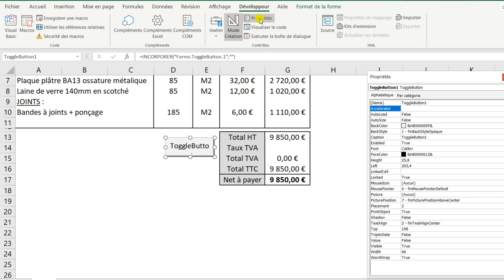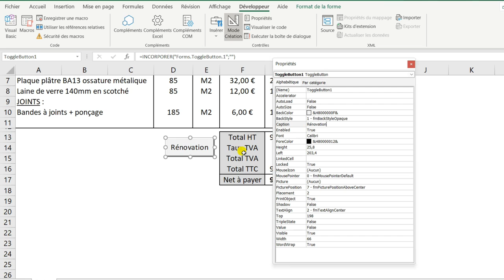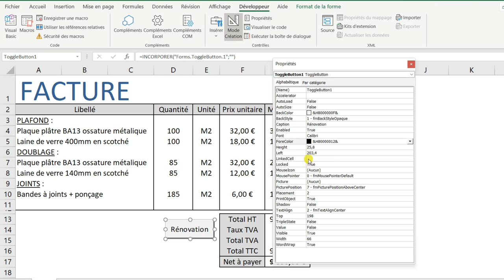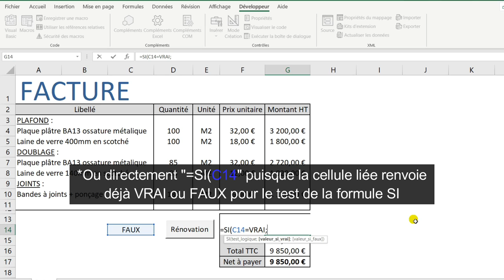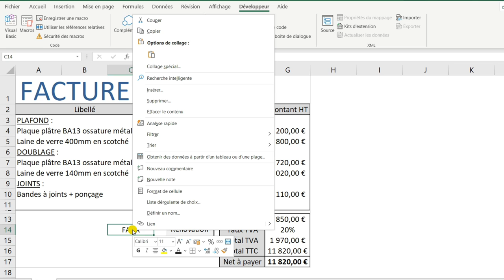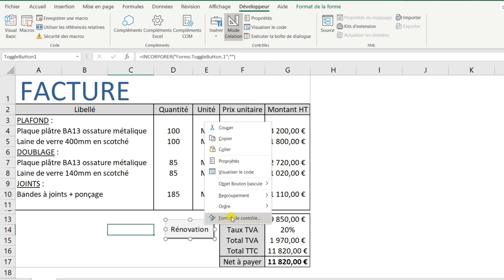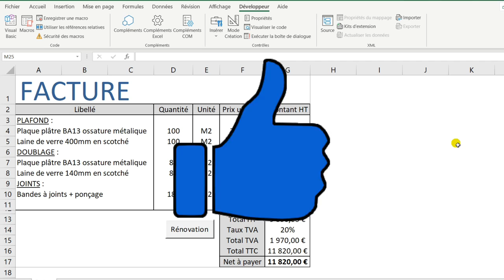EXCEL - CRÉER UN BOUTON BASCULE AVEC LE CONTRÔLE ACTIVEX (Bouton avec 2 états : activé ou désactivé)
Dans cette vidéo, je vous montre comment créer un bouton bascule avec le contrôle ActiveX sur Excel.

Sommaire :
00:00​ : Introduction
01:12​ : 1) Création du bouton bascule
03:53 : 2) Formule pour afficher le résultat du bouton bascule
05:05 : 3) Masquer le bouton bascule à l'impression
06:48 : Fin

Les boutons bascules indiquent un état, il y a 2 possibilités : soit le bouton est activé soit il est désactivé.

1) Création du bouton bascule

Création du bouton bascule :
Onglet "Développeur" puis dans le groupe "Contrôles" dans la zone "Contrôle ActiveX" cliquer sur le bouton "Bouton bascule" : Dessiner la forme du bouton bascule.

Pour paramétrer le bouton bascule :
= Clic droit sur l’objet puis "Propriétés" ou après avoir sélectionné le bouton depuis l'onglet "Développeur" dans le groupe "Contrôles" en cliquant sur le bouton "Propriétés".
- BackColor : Couleur de fond du bouton : La couleur est moins foncée lorsque le bouton est enfoncé.
- Caption : Texte du bouton (Nom du bouton).
- Font : Pour modifier la police, le style, la taille...
- ForeColor : Couleur du texte.
- LinkedCell (Cellule liée) : C'est la cellule qui va permettre d'afficher le résultat en fonction de l'état du bouton : activé ou non.

Pour tester le bouton bascule :
= Il faut sortir du mode création : Onglet "Développeur" et cliquer sur le bouton "Mode Création" pour le désactiver.
= La cellule liée renvoie le résultat VRAI si le bouton est activé et FAUX si le bouton est désactivé.

2) Formule pour afficher le résultat du bouton bascule

Dans l’exemple on va voir la création d’un bouton bascule pour choisir le taux de TVA applicable en fonction du type de travaux : Par défaut le taux est de 20% pour les constructions neuves (lorsque le bouton n'est pas activé) et le taux est de 10% pour les travaux de rénovation (lorsque le bouton est activé).

Pour afficher le résultat en fonction de l'état du bouton bascule il faut utiliser la formule SI :
=SI(C14=VRAI;10%;20%) / *C14 = Cellule liée.
- Si le bouton est activé la cellule liée renvoie le résultat VRAI = Dans ce cas le test logique est vérifié et donc il faut appliquer un taux de TVA de 10% pour les travaux de rénovation.
- Si le bouton est désactivé la cellule liée renvoie le résultat FAUX = Dans ce cas le test logique n'est pas vérifié et donc il faut appliquer un taux de TVA de 20% pour les constructions neuves.

3) Masquer le bouton bascule à l'impression

= Pour masquer le contenu des cellules il faut effectuer un clic droit sur la cellule liée puis cliquer sur "Format de cellule" et dans la catégorie "Personnalisée" il faut redéfinir le type en saisissant trois points-virgules ";;;".

= Pour masquer le bouton à l’impression :
Il faut basculer en mode création (Onglet "Développeur" et cliquer sur le bouton "Mode Création" pour l'activer).
Puis il faut effectuer un clic droit sur le bouton puis cliquer sur "Format de contrôle" et dans la fenêtre qui s'ouvre dans l'onglet "Propriétés" il faut décocher la case "Imprimer l’objet".